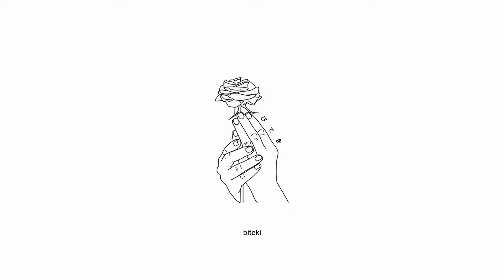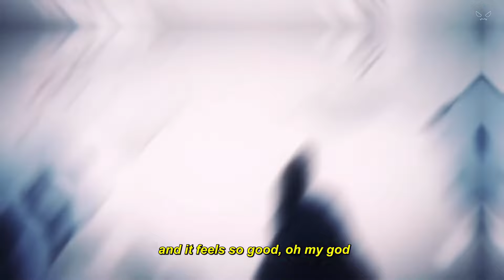bronclair - blam [Lyrics / AMV]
baby u been stuck inside my brain 🗣️

Produced by @p.rajj & @lushsoma

Anime:
Alya Sometimes Hides Her Feelings in Russian (AMV)

Lyrics for "blam" by bronclair:
baby i dont wanna wait
lately i been thinking that its fate
baby i just want u to stay
im in love im in love
im in lust im in lust
and it feels so good oh my god
in the rave in the rave
in the club in the club
and im with yo girl n we turnin up
and these n*ggas so mad they been keepin tabs
and they dont see it coming ima hit em like blam
like blam, thank u ma'am
on dat business b*tch  i stand
turn that n*gga to a stan
turn that n*gga to a fan
f*ck that b*tch  n her whole camp
n*ggas tryna take me down
these n*ggas cant take me down
they be smiling i just frown
i wear yohji into the crowd
kapital up on my seams
yeah this sh*t aint what it seems
pop out with a blackmeans jacket turn her to a fiend
yea i get dis cash back fast im part of money team

Sad Anime AMV Alternative Trap Plug Rage Hyperpop Song